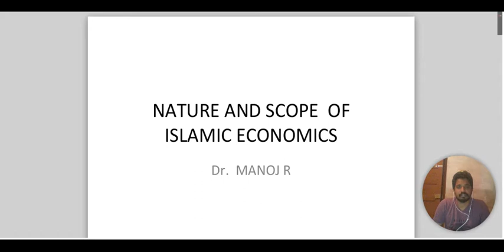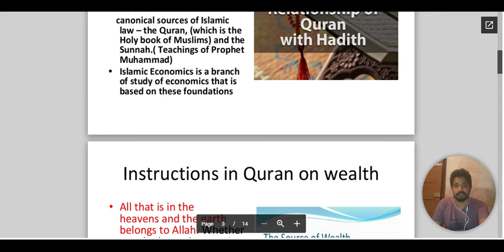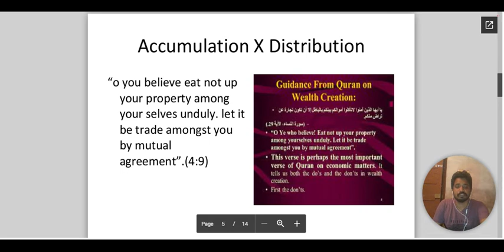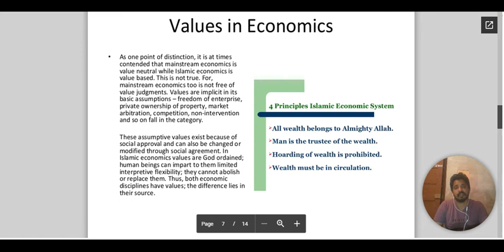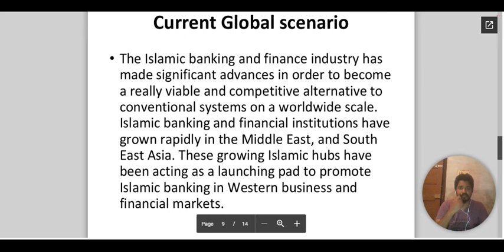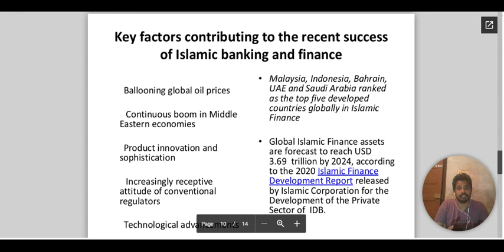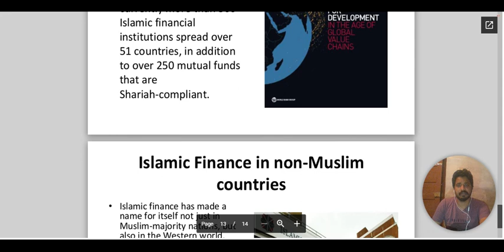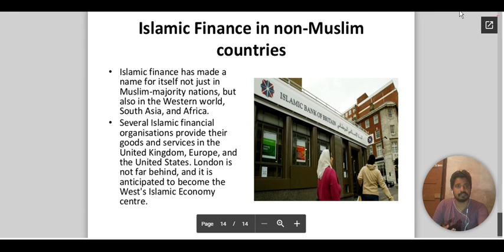NATURE AND SCOPE OF ISLAMIC ECONOMICS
A brief narration on the scope of I E